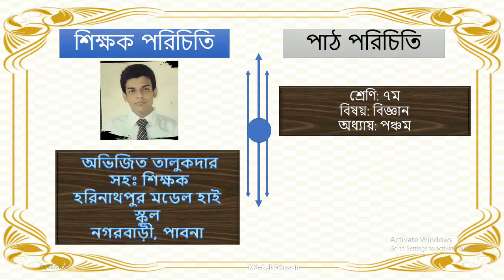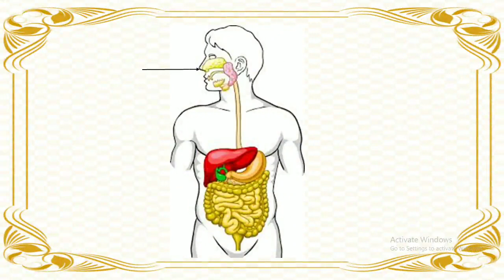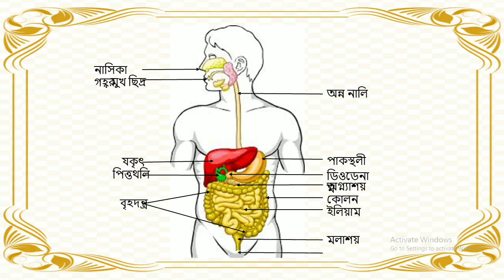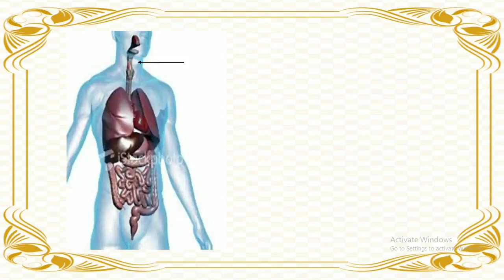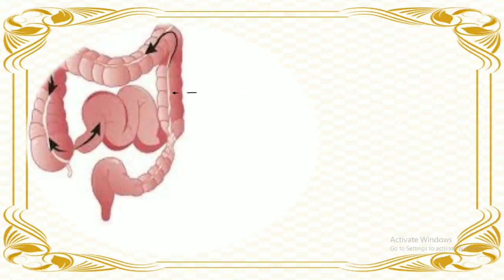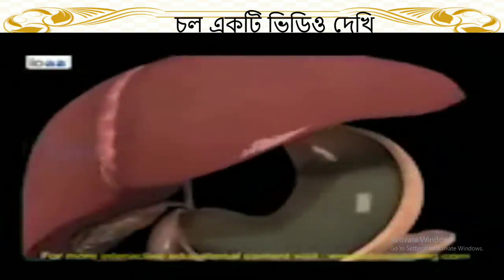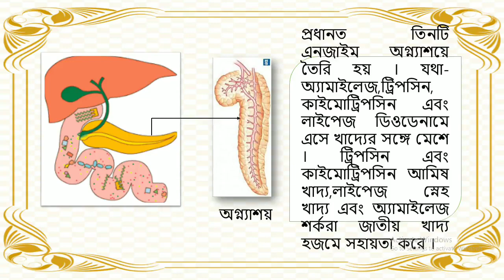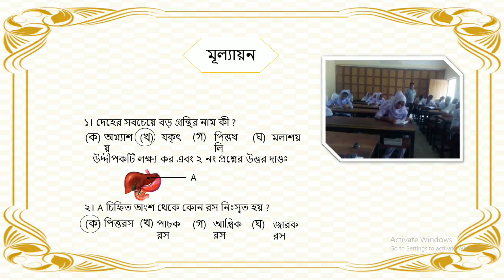Class 7 General Science Chapter 5 পরিপাকতন্ত্র ও এর বিভিন্ন অংশের কাজ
অভিজিত স্যারের এক প্রাণবন্ত ক্লাস।
অনলাইন ক্লাস, পাঠ, ইউটিউব ভিডিও শিক্ষার্থীদের মানসিক বিকাশের জন্য ভালও হতে পারে। আমরা মনে করি যে, আমাদের চ্যানেল 'Edu Sirs' সকলকে পরিতৃপ্ত করবে বলে আশাবাদী।
প্রিয় ভিউয়ারগণ ,
We Know,'' A child miseducated is a child lost.'' We do not want to loss our children without education. To get back all the children on the track of education is the basic motto of this channel.
This channel is created for the variety types of learner who are interested in learning in a creative or a systematic way.We have added our contents, videos, stories,examples, short dramas, conversations, moralities of people etc for the creative creation purposes only. Some events, photos characters,conversations can't be real always. An easy method for learning never be harmful.We think that our channel 'Edu Sirs' will be more interesting turnly.

Thanks to everyone from our heart of hearts with a thousand fragrant posies. We are thankful to all.

Stay best and thank you.